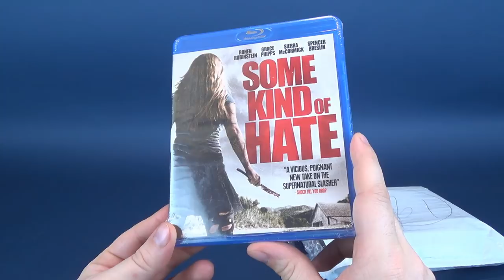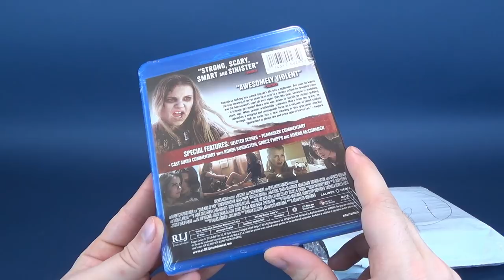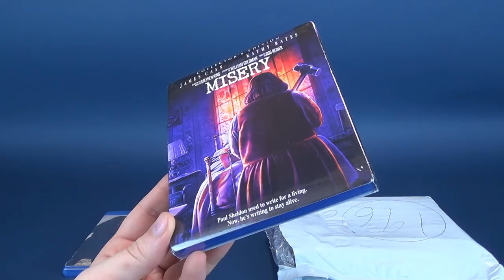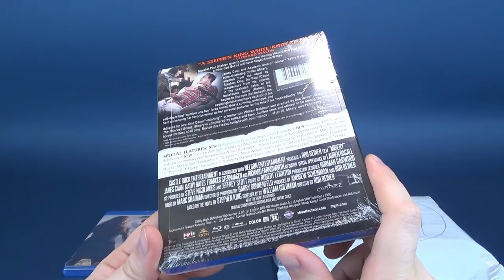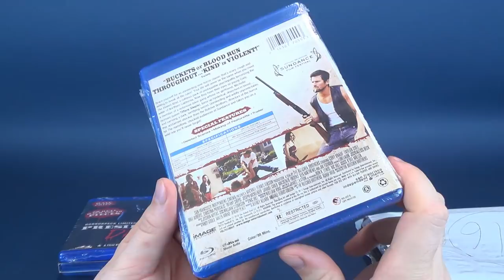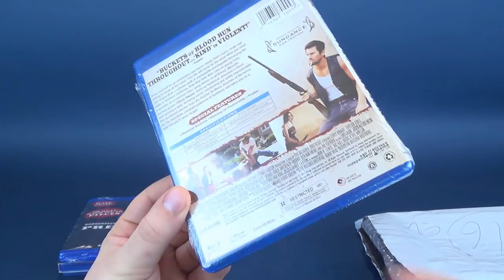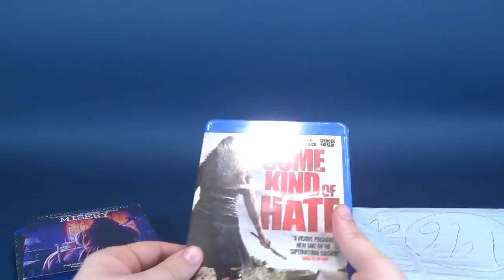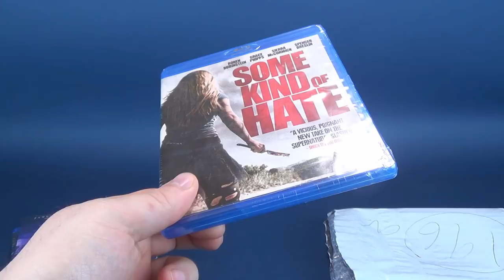What's inside the Horror Pack for February 2019??